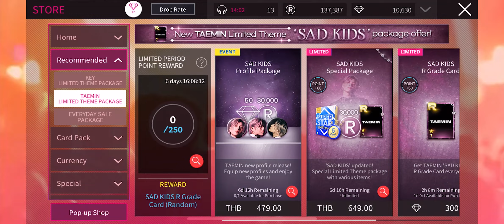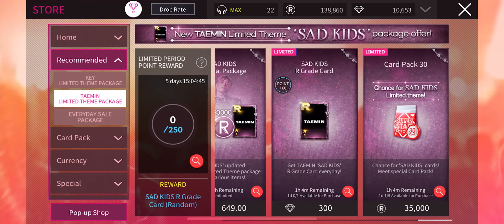[SuperStar SMTOWN] Collect & Purchase TAEMIN 'SAD KIDS' 🌌🎐Limited Theme Card✨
I spent Card pack 30 (x6) , 210,000 Rps 🪙
I purchased around 19.52 p.m. (Nothing),
20.55 p.m. (Dance, Rhythm)

I collect Vocal LE B card from the mission. (Clear the song 5 time) 🎁
Completed TAEMIN 'SAD KIDS' Limited Theme Card🎊